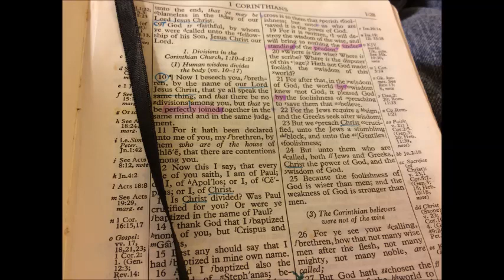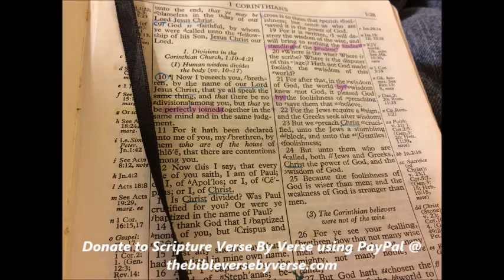Gen Rev Job 34:33-35:7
Job 34:33-35:7